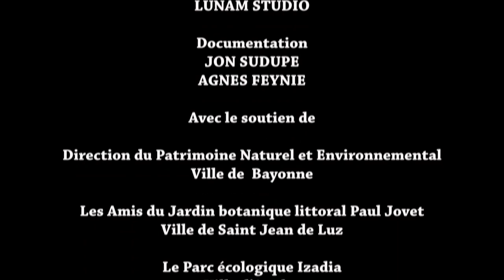Botanique: Petite centaurée à ﬂeurs serrées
Botanique : découverte de la flore sauvage du littoral français, la petite centaurée  à ﬂeurs serrées, la centaurée vert jaunâtre, Centaurium chloodes.